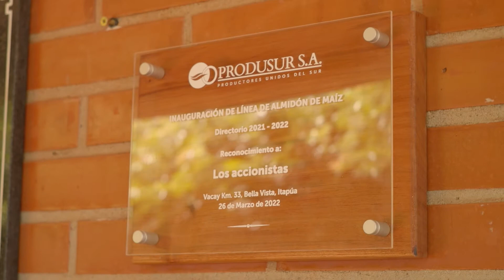Produsur | Inauguración de la nueva línea de producción de Almidón de Maíz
PRODUSUR S.A. cuenta con una nueva línea de producción de maíz para la elaboración de almidón, inaugurada oficialmente el 26 de marzo.